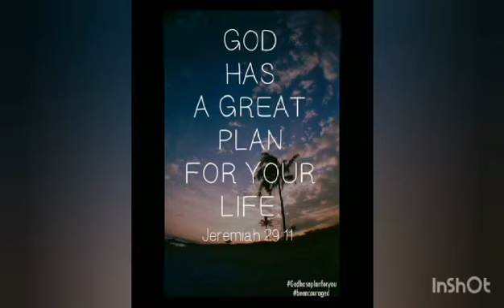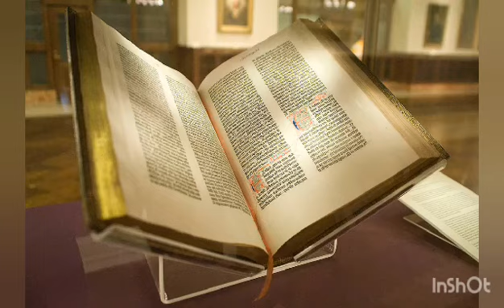දවසේ මෙනෙහි කිරීම අශෝක් ප්‍රියදර්ශනී සහ ඔවිශ්ක රවිහාර සොයුරු සොයුරියන්.